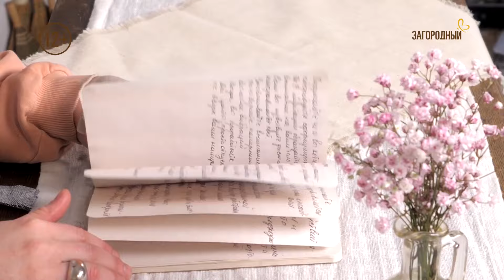Мастер-класс по приготовлению: Средство для мытья посуды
Мастер-класс по приготовлению натурального средства для мытья посуды. В серии поэтапно показан процесс приготовления  натурального средства для мытья посуды в домашних условиях.